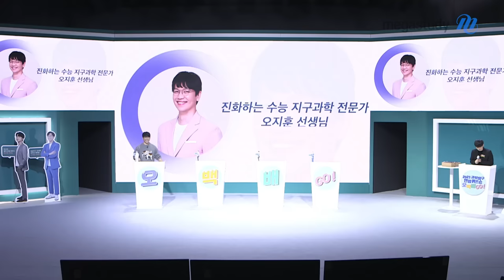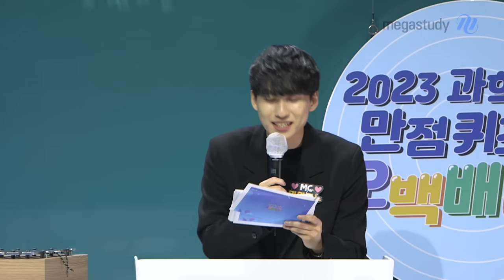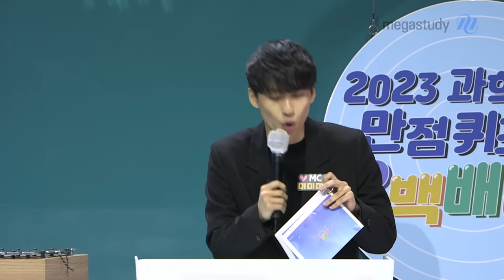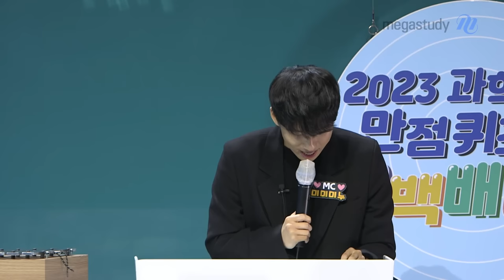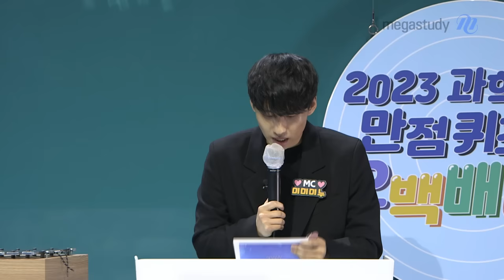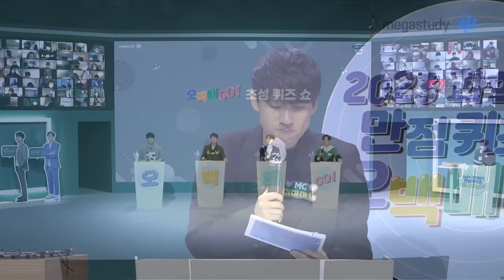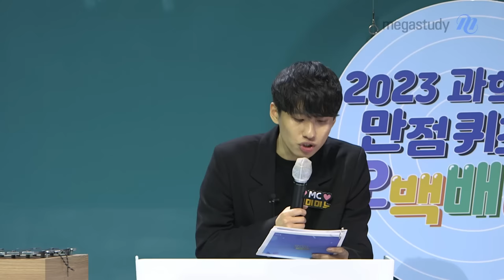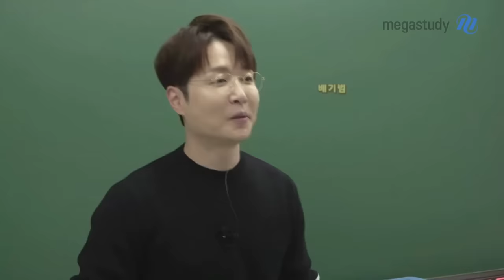[메가스터디] 과학탐구 만점 퀴즈쇼 오백배GO! ▶다시보기▶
오지훈, 백호, 배기범, 고석용 선생님과 함께 진행했던
과학탐구 만점 퀴즈쇼 오백배GO!

그 현장을 다시보기로 생생하게 전달합니다!

선생님들과 퀴즈쇼도 같이 풀어보고,
학습법도 같이 알아봅시다!